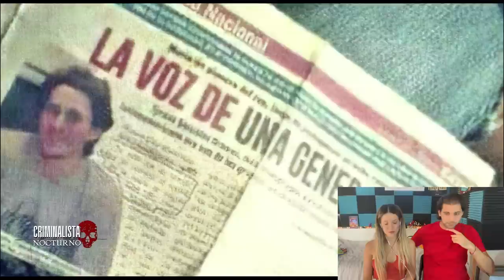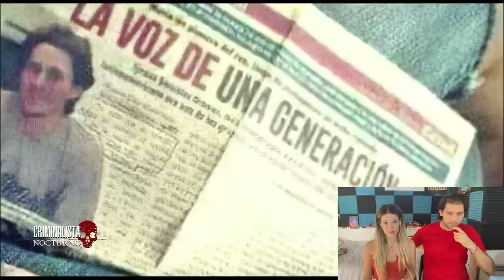MATE-REACCIÓN a "CriminalistaNocturno | CANSERBERO" *⚖️✊🏻 algún dia se hará JUSTICIA ⚖️✊🏻*